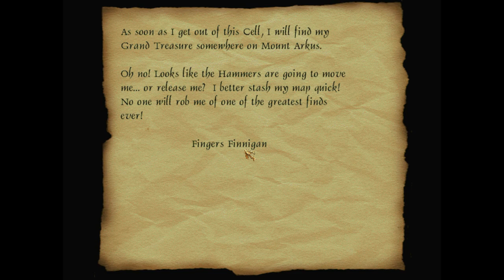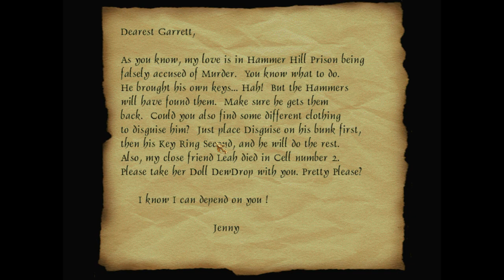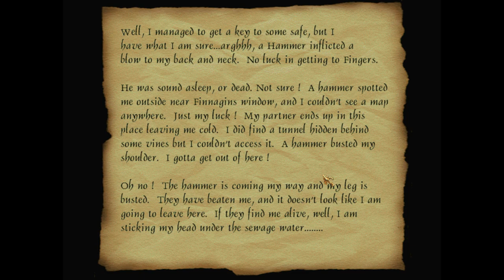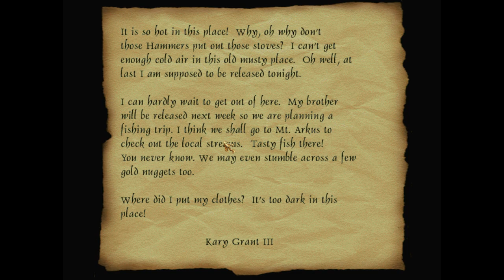THIEF 2 FAN-MISSION: Escape Hammer Hill | [Experte][Deutsch]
Escape Hammer Hill ist eine Fan-Mission von Darthslair

►Handlung:
I have had myself thrown into a tough prison ("Hammer Hill") to help an old friend, "Basso" It seems as though the love of his life was brutally attacked, and Basso came to her rescue, but had to kill her attacker.

The Hammers found this not to be in his best interest and are holding him on the charge of Murder. Jenivere is distraught over the whole ordeal and has asked me to get Basso out so they can disappear together. Unravel the Story now as you probe for information, and also help your ole friend Basso escape.

►Folgenbilanz:
Beute: 3654
Gestohlen: 16 von 15
K.O.: 0
Tötung: 0
Verletzungen: 0
Secrets: 0 von 0

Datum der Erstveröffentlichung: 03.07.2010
Author: Darthslair
Entwickler: Looking Glass Studios
Herausgeber: Eidos Interactive